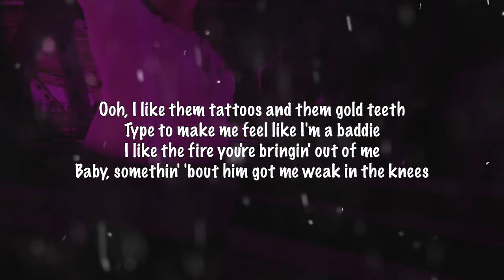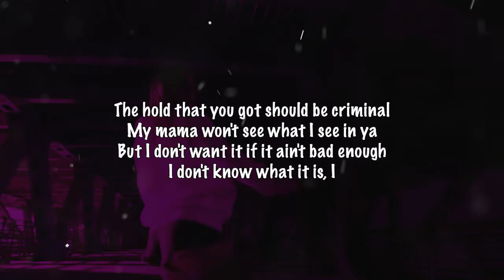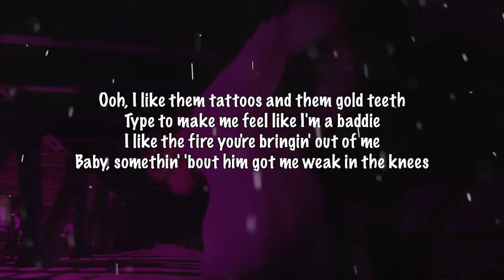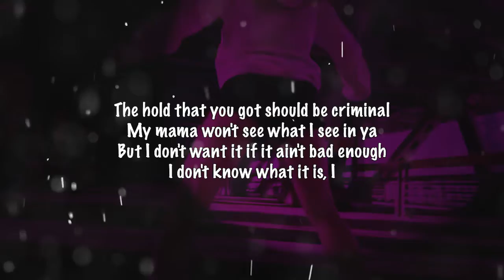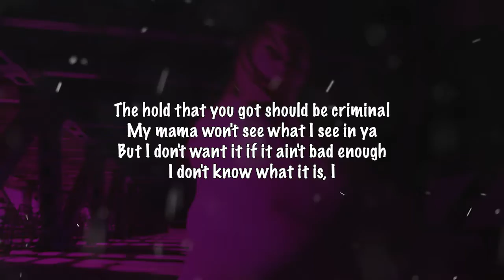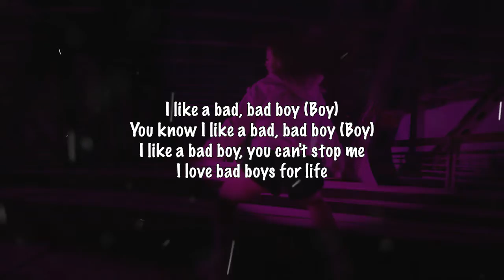Jesy Nelson Ft Nick Minaj - Boyz Lyrics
Jesy Nelson ft. Nicki Minaj - Boyz (Official Video)

Sign up to be the first to hear official Jesy Nelson news

I'm Pretty Sure That's Your First Time.

Thank You For All Support Guys